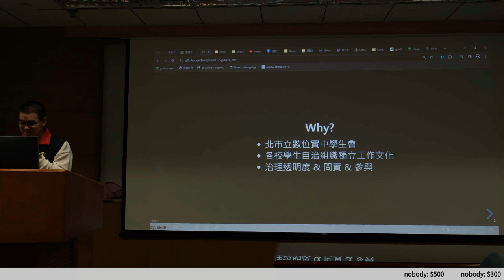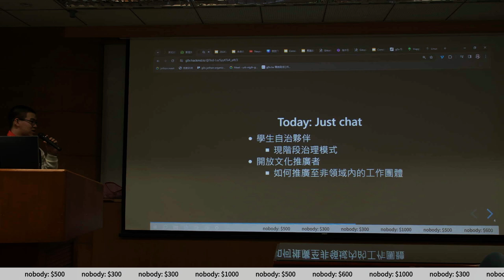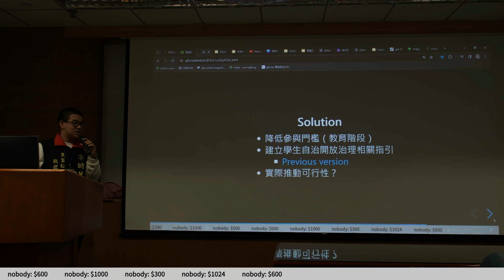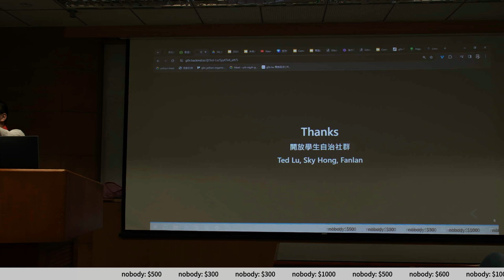g0v tw hackath60n — 成果報告 — 開放學生自治社群 ／ Ted — 記得投票黑客松